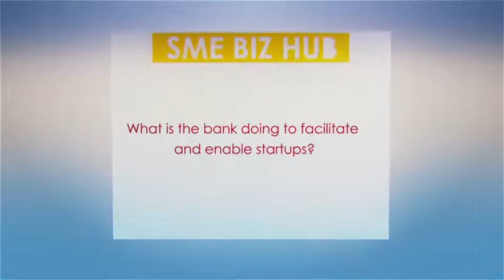1st Entrepreneurs Forum, SME Biz Hub - Part 2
We held our very first Breakfast Entrepreneurs Forum at our newly launched SME Biz Hub, located at Landmark Plaza, Hurlingham Branch on 11th August 2015.

During the forum, we discussed the issues around entrepreneurship, shared in the personal journeys of the entrepreneurs, the ongoing initiatives available in the bank for entrepreneurs and how they can tap into them.

Steve Biko - Soko Directory
Maureen Kariuki - Ultimate Signs Ltd
Jane Wangari - Sign Ultimate
Dan Nduati - Brand Design Development (B2D Agency)
Dhruv Rajah - Couture Earth